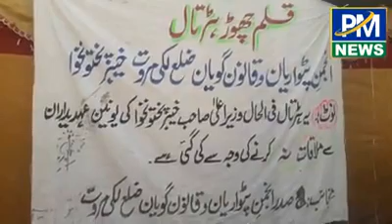لکی مروت انجمن پٹواریان اور قانون گو یان کے تحت قلم چھوڑ ہڑتال دوسرے ہفتے میں د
سبسکرائب لکی مروت TV